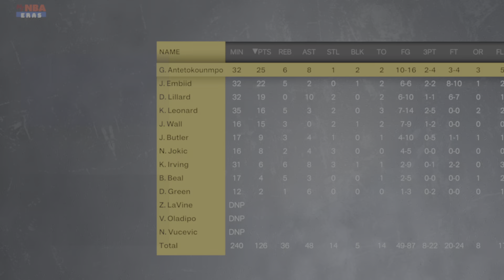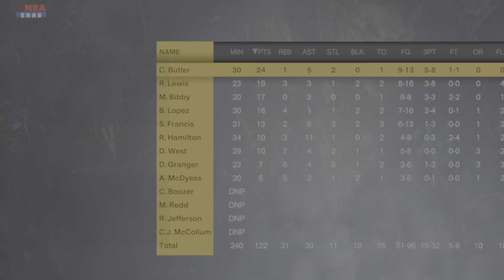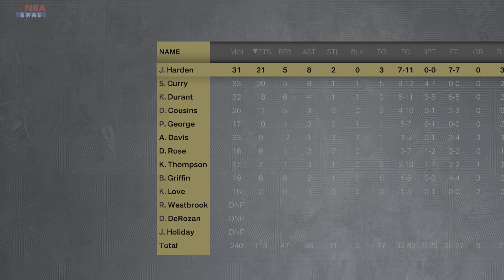NBA 2K23 - Team Jordan Vs Team Bird |Team Curry/Durant Vs Team Irving/Leonard (MYLEAGUE Double Play)